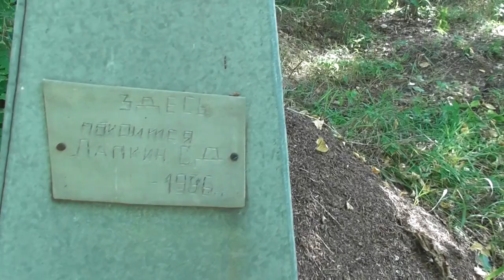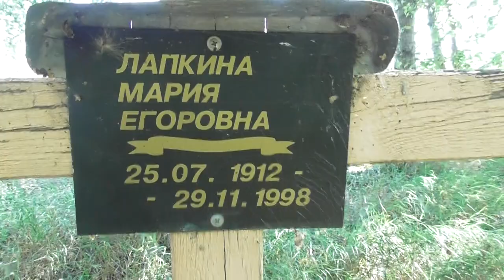Загадка для всех № 1. Игнатий Лапкин